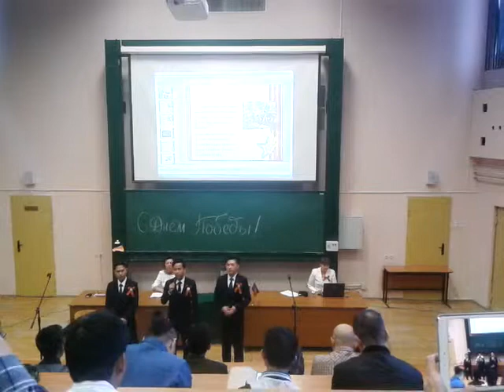Концерт ко Дню Победы-2015 в МГТУ! Видео 2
Продолжаем.
Выступают с композицией "На фотографии в газете" и песней "День Победы":
Аунг Пьо У, Чжо Мин Квант (солисты)
Хор (справа налево): Чжо Зо Хейн, Зве Хтет Хейн, Аунг Ту Ра, Аунг Хтун Линн, Чжо Хтет, Мьо Мин Сан, Ай Мин Ко, Мьо Ко Ко и Зо Ту.